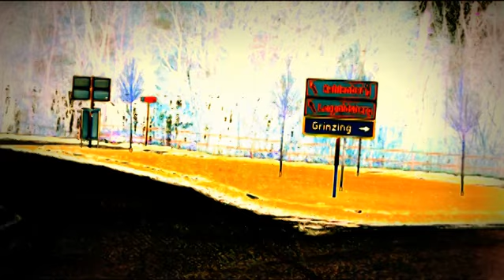NEWCAM FOTO=KREATIV FOTO= 33=MOUNT ATOS=HILANDAR=ISUS=SVETI SAVA=ST CATHERINE MONESTRY-MT SINAY